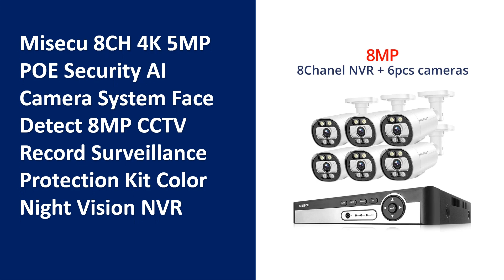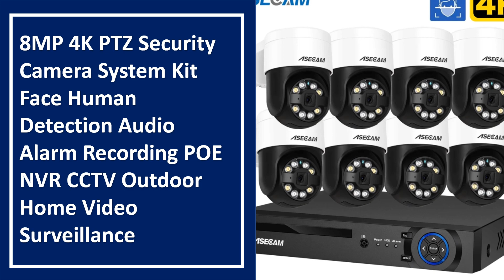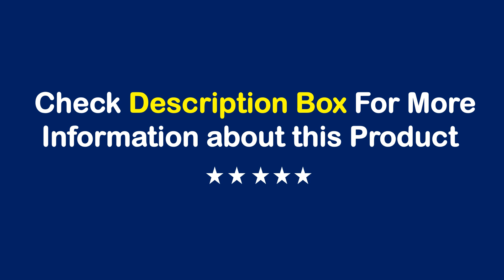TOP 10 Best PoE Security Camera System in 2024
50 Best PoE Security Camera System From Aliexpress

Best Selling PoE Security Camera System

01. Techage 4K Security Camera System Ultra HD 8MP POE NVR Two-Way Audio Face Detect Color Night Vision CCTV Video Surveillance Set

02. New 4K Security Camera System 8MP Audio Mic CCTV POE NVR AI Color Night Home Video Surveillance Camera Outdoor Set

03. Misecu 8CH 4K 5MP POE Security AI Camera System Face Detect 8MP CCTV Record Surveillance Protection Kit Color Night Vision NVR

04. ANNKE 4K Ultra HD POE Video Surveillance System 8CH H.265+ NVR With 4K Security Cameras CCTV Kit Audio Recording 8MP Ip camera

05. 8MP 4K PTZ Security Camera System Kit Face Human Detection Audio Alarm Recording POE NVR CCTV Outdoor Home Video Surveillance

06. XMeye YU SONY 6MP POE IP Camera System KIT Face Person Detection Onvif CCTV Video Surveillance Security G.Craftsman

07. 8MP Security Camera System 4K POE NVR Outdoor Video Surveillance Kit Home IP CCTV Camera Set Xmeye

08. 4K 8MP POE IP Security Camera System NVR Kit Face Detection Two Way Audio Metal Bullet With RJ45 Cable Street Video Surveillance

09. Simicam 4K Security Camera System H.265 8CH NVR PoE Smart AI With 20M Cable 8MP Super Color Full Night Vision Audio Water Proof

10. Gadinan H.265+ 8CH 5MP POE NVR Kit Security Face Detection CCTV System Audio AI 5MP IP Camera Outdoor P2P Video Surveillance Set